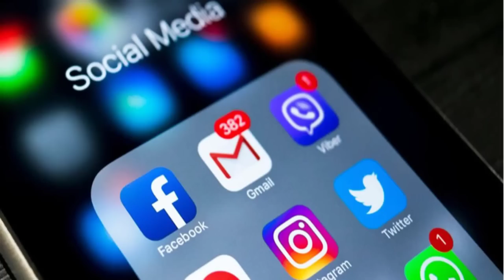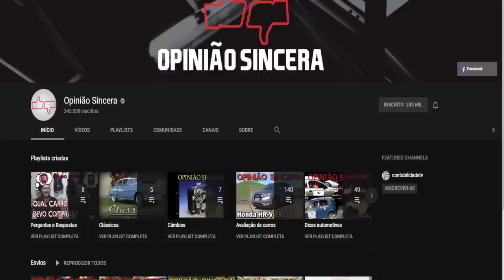PAULO GUEDES DA AULA DE ECONOMIA NO EVENTO DA XP INVESTIMENTOS 2019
O ministro da economia do governo de Jair Bolsonaro falou sobre a reforma da previdência e as expectativas para a economia do Brasil finalmente decolar